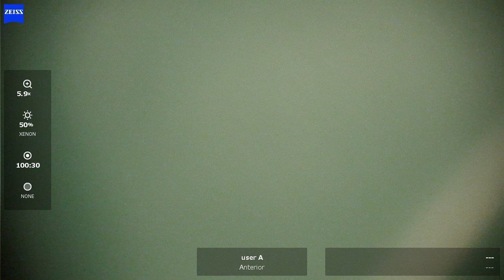OS 2023 11 29 095641 phaco